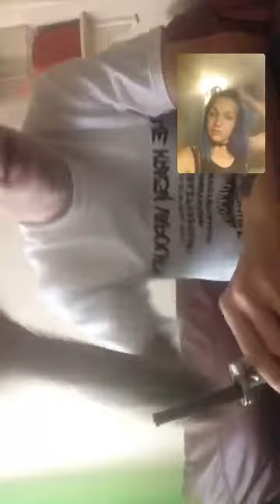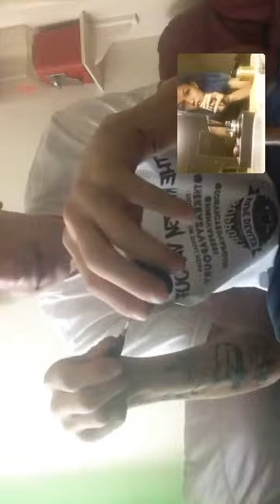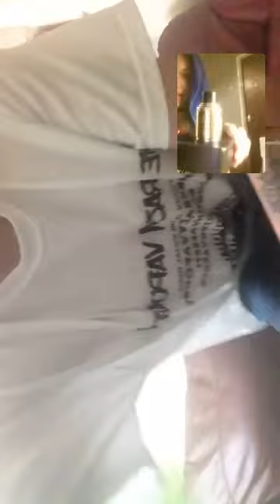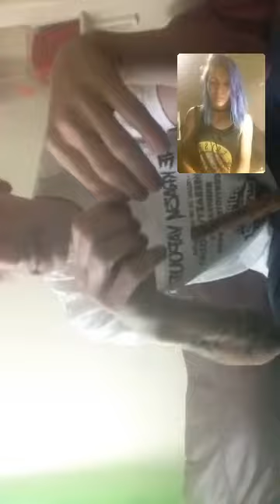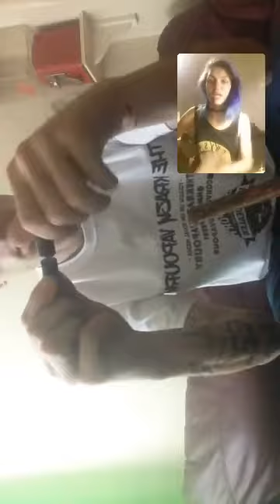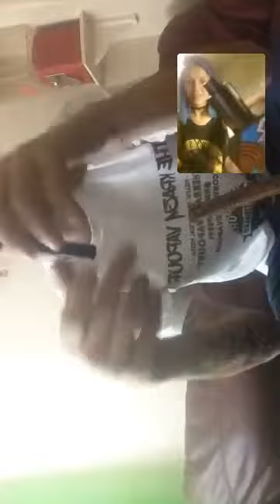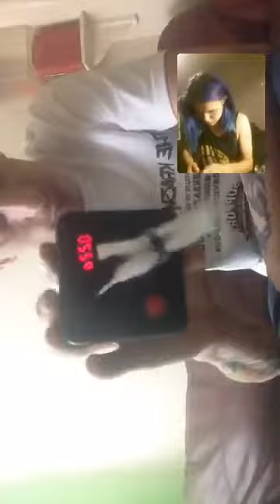Hannah & Gaz - Facebook Live 12/07/17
Watch our late night krazy vapoury offering from Hannah & Gaz at Facebook Live on 12/07/17. See our latest Facebook Live video feeds from our group on Facebook.

Watch us do some coil builds and have some straight up vape talk. Please don't forget to thumbs up and like this video. As always any comments and or suggestions are welcome so please do get social in the comments.